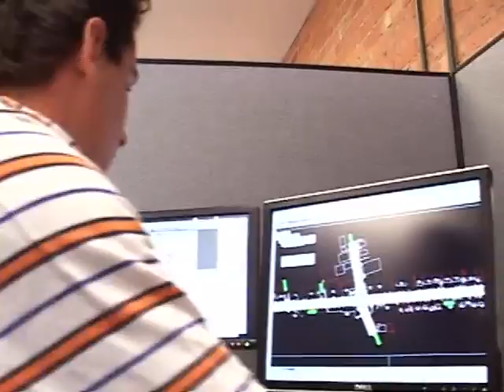Chris, Civil Engineering | Out On Co-op with LaBella Associates P.C.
RIT Student shares his experience working at LaBella Associates, P.C.